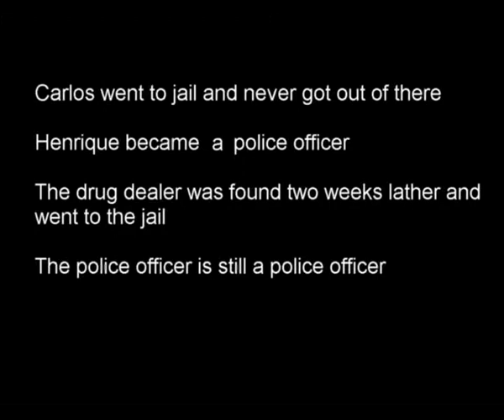COLEGIO FARROUPILHA - FESTIVAL DE CINEMA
Projeto do Centro de Línguas. Filme feito pelos alunos do 2o. ano do EM: DIRTY COPS, prêmio de Efeitos Especiais.